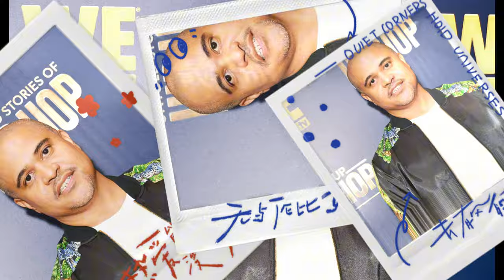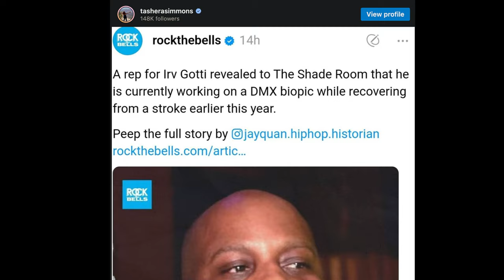DMX Biopic News: Family Shuts Down Irv Gotti Rumors!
In this video, I'm going to cover the latest DMX biopic news and clarify the rumors surrounding Irv Gotti's involvement. Tashera Simmons has set the record straight on behalf of DMX's family, debunking rumors of a movie collaboration with Irv Gotti. This video will explore the family's official statement, the legacy of Earl Simmons (DMX), and what's next for any potential projects.
DMX's legacy lives on, and while Irv Gotti's recovery from a stroke adds to the speculation, this video will break down the truth behind the news.